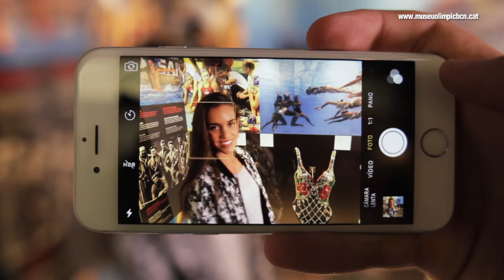Museo Olímpico y del Deporte de Barcelona con Ona Carbonell y Joel González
Los olímpicos Ona Carbonell, natación sincronizada y Joel González pasan una tarde divertida en el Museo Olímpico de Barcelona. Toda una experiencia que no te puedes perder.